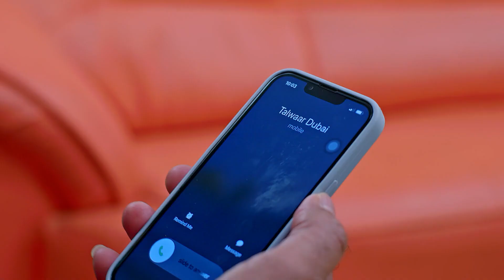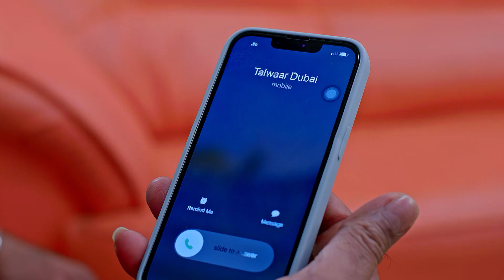Puttakkana Makkalu | Ep - 195 | Webisode | Aug 31 2022 | Zee Kannada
Kannada Serial Puttakkana Makkalu Description:
Abandoned by her father, Sneha vows to become an IAS officer and restore her mother Puttakka's prideClick Here to Subscribe Channel Amidst her struggles, she falls in love with Kanti, the son of Bangaramma and a local goonClick Here to Subscribe Channel